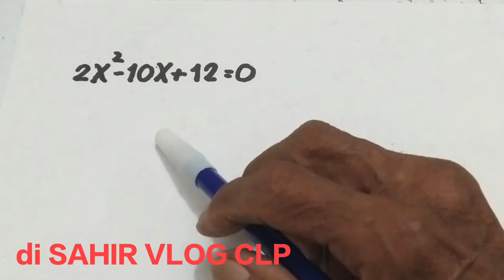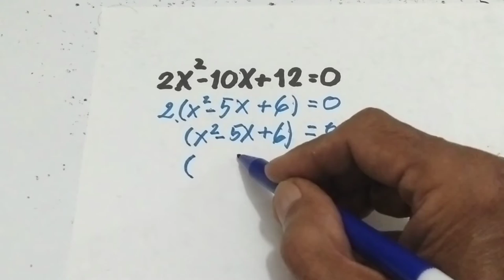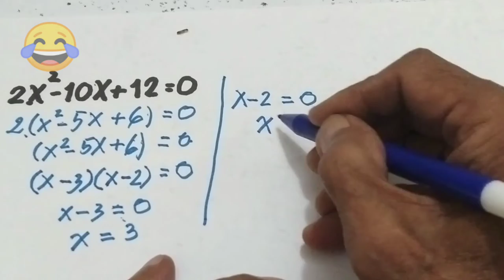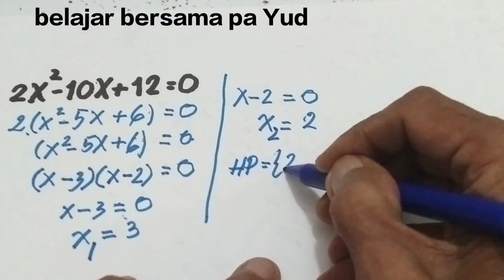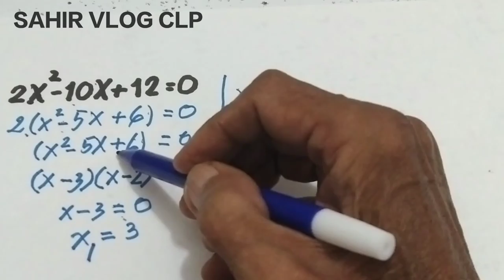Quadratic factor || memfaktorkan bentuk kuadrat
Quadratic factor, dalam video quadratic factor ini tentang memfaktorkan bentuk kuadrat yang sering muncul di berbagai test dan sekolah, tonton sampai tuntas video quadratic factor ini dan bantu dengan like comment subscribe, semoga sudakoh anda berkah untuk kita semua dan video quadratic factor ini bermanfaat untuk kita semua...salam persahabatan dari pa Yud di SAHIR VLOG CLP...🙏🙏